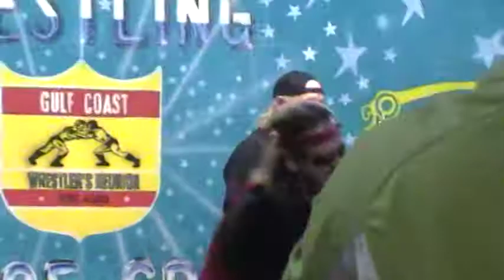The Debut of Terry Lawler and the Game Ranch Poachers at the GCWR 2012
The debut of the Terry Lawler and the Game Ranch Poachers at the 2012 Gulf Coast Wrestler Reunion in Mobile,AL. Fri March 2,2012
Song choice is Bob Segar's Old time Rock and Roll

Terry "the Rocker" Lawler - Lead Singer
Killer Smile Kyle Matthews - Keys, back up vocals
Hands of Stone & Rhythm Ronnie Garvin - Acoustic Guitar
Phd TD Hogan - Lead Guitar, back up vocals
Hot Rod Todd Howard - drums